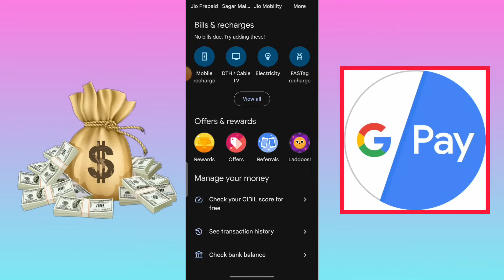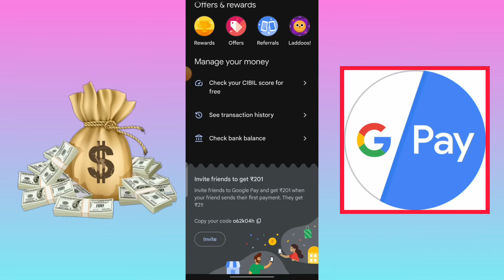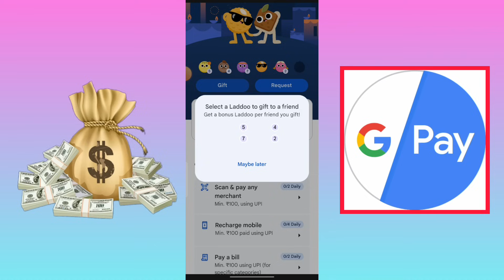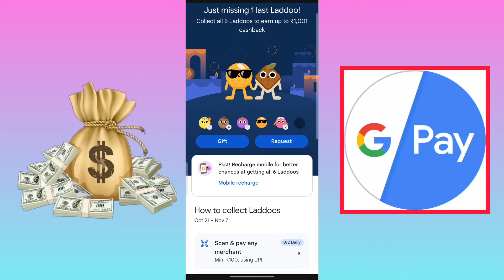G-Pay Twinkle Ladoo Trick // How To Get Gpay Twinkle Card // Google pay laddoos offer trick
Google Pay Trendy Laddoo Trick | Google Pay Diwali Offer Laddoo Trick Earn 1001 Instant! New Trick

Twinkle & Trendy Laddoos Collect Trick ! Google Pay laddoos offer Trick 2024 !! GPay New Offer Today

Google Pay Diwali Offer 🔥 Earn Upto ₹1001 Cashback By Collecting 6 Laddoos | Google Pay New Offer

Google Pay Rs.1001 Offer !! Google Pay Diwali Offer 2024 !! Google Pay New Offer Today 2024

How To Collect Google Pay trendy & Twinkle Laddoo 100% Trick | dosti,disco |Google Welcome Offer 2020

Google Pay Welcome Offer 2024 | How to collect Google pay 6 Laddoos | Google pay Trendy,Twinkle,Disco,Dosti,Color, Foodie

New Google Pay Happy New Year Offer

how to collect laddus in gpay
how to get last laddo in gpay
g pay laddu collection
google pay laddu malayalam
how to get all ladoos in gpay
how to get laddoo in gpay
how to get teinkle laddu
how to send laddo in gpay
kaise paye
pay

ow to get last laddo in gpay
how to get twingle laddu in gpay
how to get twingle laddu malayalam
how to get twinkle ladoo in gpay
how to get twinkle ladoo on google pay
ladoos g pay malayalam
ladoos g pay malayalam tricks
twinkle in gpay
twinkle laddu malayalam
twinkle laddu trick
twinkle trick

twinkle ladoo trick
twinkle laddo kaise milega
twinkle laddoo hack
twinkle laddoo trick
twinkle laddu collect
twinkle laddu kaise paye
twinkle ladoo malayalam
twinkle ladoo trick
twinkle trick malayalam

Google pay hanwat zone
google pay diwali laddu offer
google pay diwali offer 2024 hindi
google pay diwali reward
google pay diwali game
google pay diwali offer trick google pay diwali laddu offer English

Collect at least one of each of the 6 different Laddoos from Oct 21 - Nov 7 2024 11:59 PM IST to win up to ₹1,001 cashback.
You will collect a Laddoo after completing each qualifying action. See ‘How to collect Laddoos' for daily limits and payment restrictions. These exclusions apply:
Payment actions like purchase of Gold, insurance and Amazon Pay gift card do not qualify for Laddoo reward.
You are limited to 1 Laddoo reward daily for payment to each friend or merchant. You will not earn extra Laddoos for multiple payments to the same friend or merchant within the same day.
You won’t know which Laddoos you’ll get and you may receive the same Laddoos more than once.
Pro-tip: To increase your chances of getting all 6 Laddoos, try different payment methods (add your Visa, Mastercard or RuPay cards to make card payments on Google Pay).
You can earn a maximum of 1 cashback reward after collecting all 6 different Laddoos, but you can continue collecting, gifting and requesting Laddoos after you complete your set. The amount of cashback you earn from collecting all 6 Laddoos may vary from ₹51 - ₹1,001. In each case, all rewards given will be determined in real-time by an algorithm that may dynamically take into account a number of factors such as amount / type of cashback or voucher rewards that have already been distributed across all users; date / time the reward is earned; or other aggregated, cross-campaign metrics